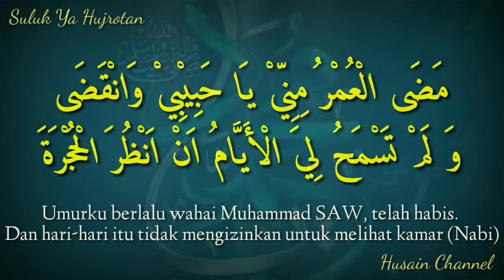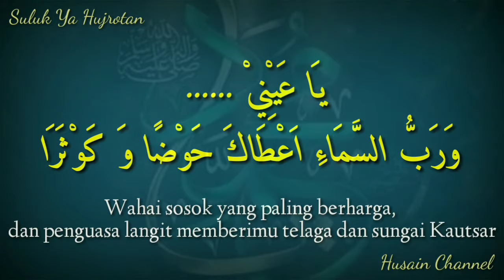Suluk Ya Hujrotan, Lirik Arab Berharokat Dan Terjemah Bahasa Indonesia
Lantunan Sholawat/Suluk Merdu Dengan Teks Arab Berharokat Dan Terjemah Bahasa Indonesia, Silahkan Disimak, Semoga Bermanfaat.